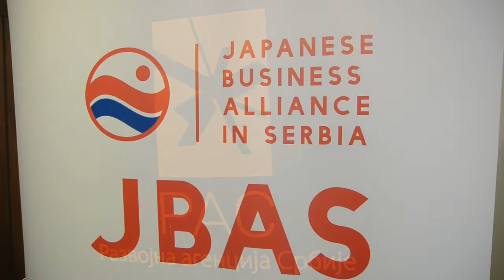Improving business cooperation between Serbia and Japan